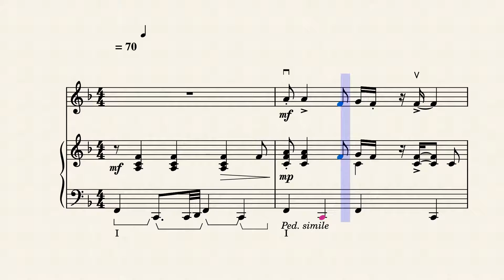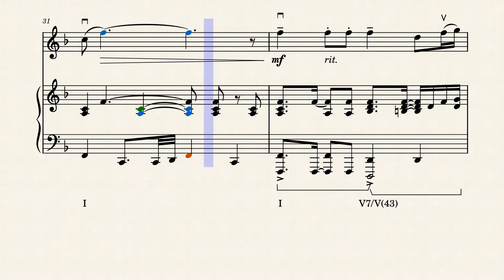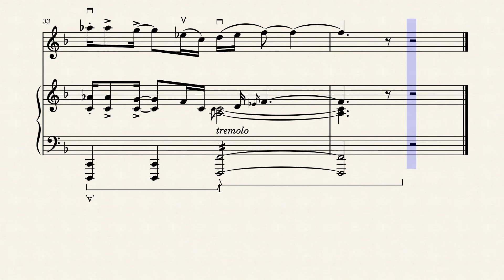Creekside Blues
Piano Accompaniment
Violin Solo

Composed- Fall 2020